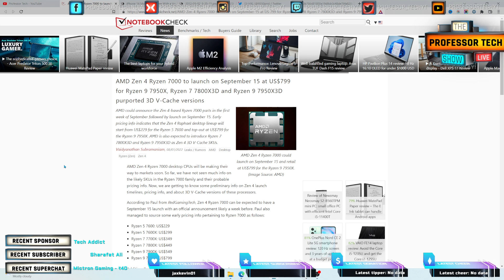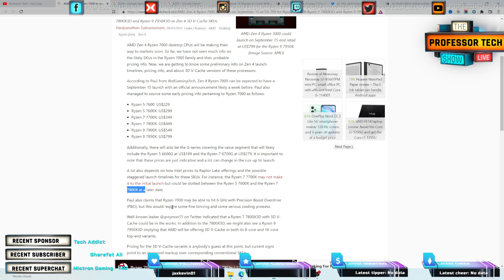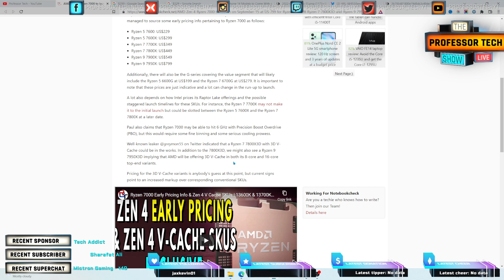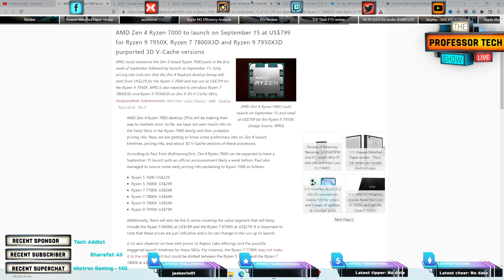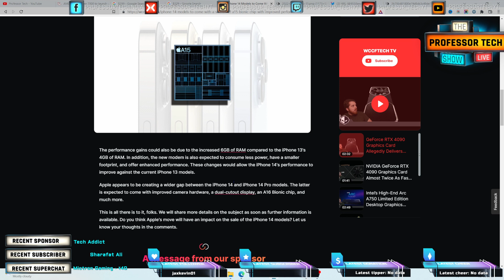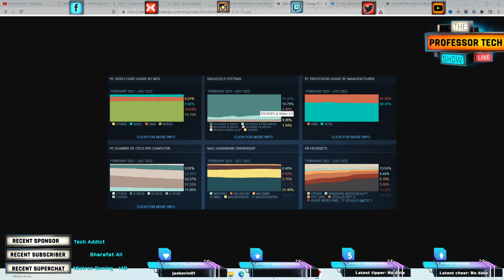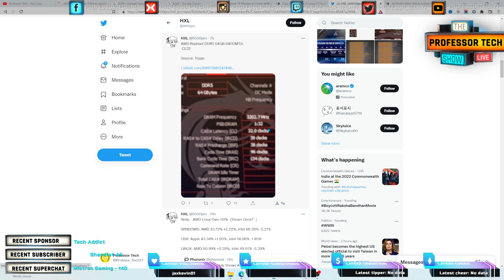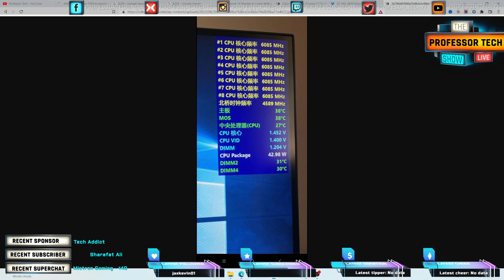AMD RYZEN 7000 Series Launch dates with Prices leaked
Professor Tech is a leading expert in the PC and Gaming industry, helping thousands of Subscribers/Members with Building Amazing Budget PC Builds. We’re passionate about PC, Mobiles Phones, Gaming, Streaming, Tech Hardware and we’re excited to share that knowledge with you. Welcome to Professor Tech Gaming Channel.

Sponserships :
Paytm/GPAY/PhonePe/PayUMoney
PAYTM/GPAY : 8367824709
For Credit Card/Debit Cards/Any Other wallet